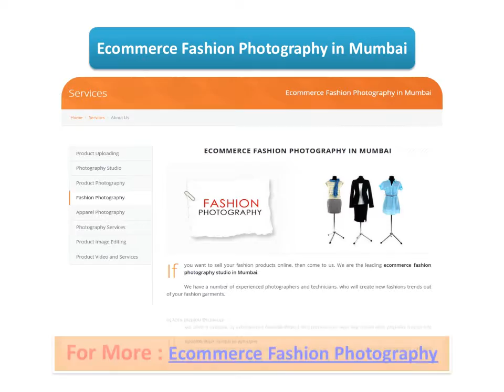Ecommerce Fashion Photography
- We are the leading ecommerce fashion photography in Mumbai. We will create new fashions trends out of your fashion garments on these location Vashi, Navi Mumbai and Pune.